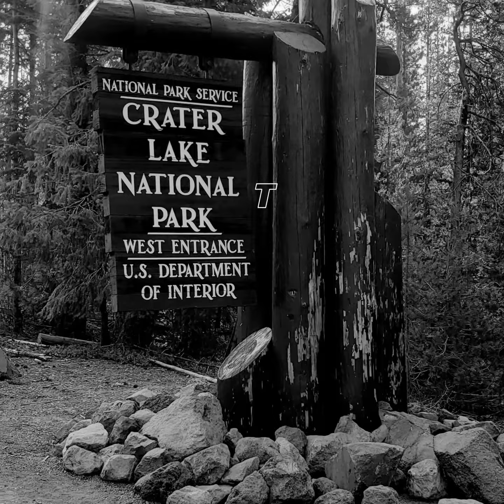Crater Lake in Oregon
this place was absolutely beautiful..there was a mager fire somewhere...we had alot of smoke...Plumes of smoke from the Bootleg Fire can be seen from 70 miles away at Crater Lake National Park...but still beautiful